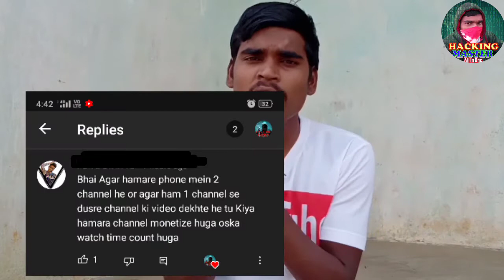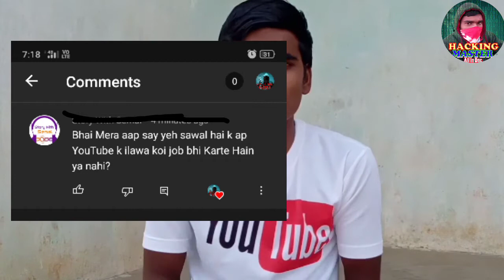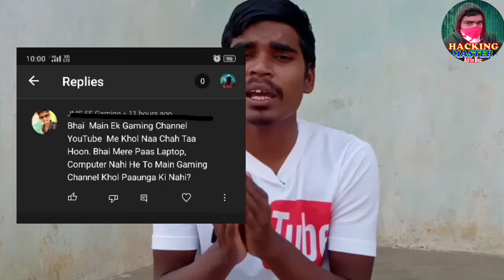Khudki video Play karne se monitize hoga ya nahi | qna video | my first Q&A video